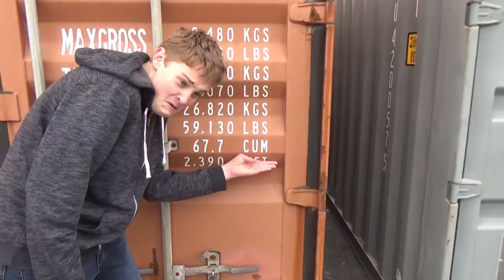Outage Takes - Altidudes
Bloopers and BTS for Altidudes

Support Us

Song:
Artist:
Get The Song Here:

Thanks to Plastiware for the intro and logo!